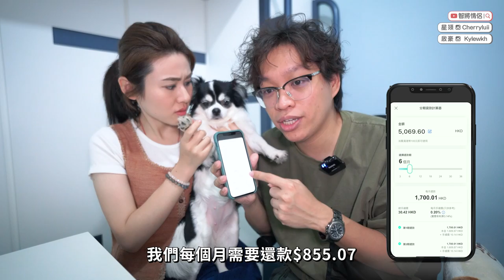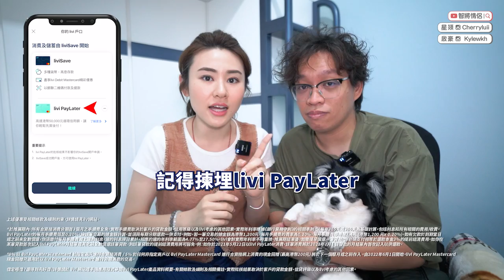✧ 房間大改造 ✧ $5000 超低成本 💰 13年舊房 鑽牆 砌枱 翻新櫃門 D.I.Y 🔧 舒適質感 UP ✅ 溫馨奶白風 🎐 阿媽驚喜到直接叫女婿 💐【 智將情侶 VLOG 】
以前間舊房畀咗媽咪用，但佢一路都未得閑執整好，
搬咗出嚟差唔多一年，決定幫媽咪大改造！

細個鐘意藍色，油到間房同地磚都舖做淺藍色
大個覺得好鬱悶、好唔陽光
牆身又殘殘舊舊甩灰甩漆，但又唔得閒裝修
每次返去見到媽咪間房堆悶晒衫褲、又混亂
為咗俾個舒服啲嘅房間佢，決定將藍色房間變成溫馨奶白色✨
大家覺得如何呀，歡迎喺下面留言話俾我哋知！

今次我哋用咗livi bank 嘅livi PayLater先買後付服務做分期
如果大家有興趣都可以申請咗先
記得用我哋嘅邀請碼 【CHERRY#250】
只要成功開戶，並且用livi*喺任何商戶完成單筆消費滿HK$250，就可賺到HK$250迎新獎賞喇！
申請埋livi PayLater仲可以額外賺多$100添！

上述優惠受相關條款及細則約束，詳情請見livi網站。
*包括 livi PayLater Mastercard® / livi Debit Mastercard  / 銀聯二維碼消費服務。
借定唔借?還得到先好借!詳情請於 livi 網站或手機應用程式參閱livi PayLater產品資料概要、有關條款及細則及相關備註。實際批核結果取決於客戶的貸款金額、信貸評級以及livi考慮的其他因素。

$250迎新獎賞推廣期由即日起至2022年7月31日。詳情請參閱：